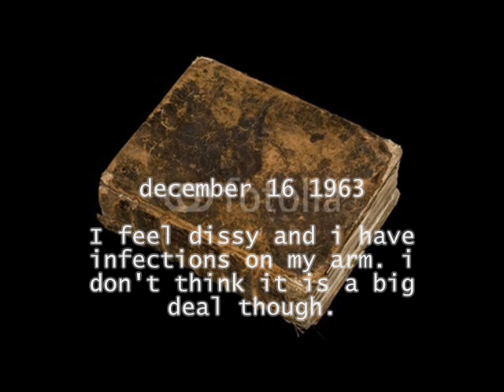Resident evil Episode 2 The dairy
Claire finds an Dairy and reads the crazy things in it